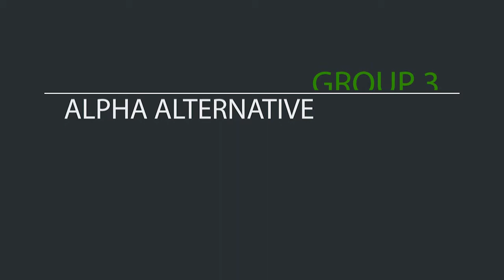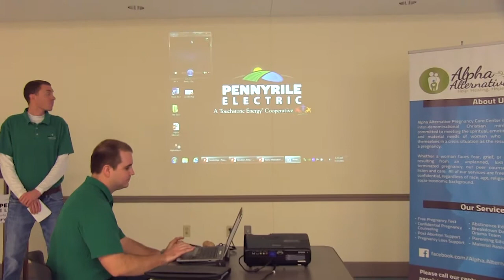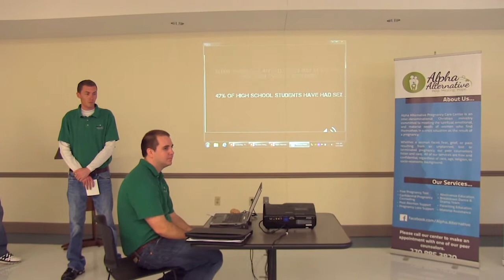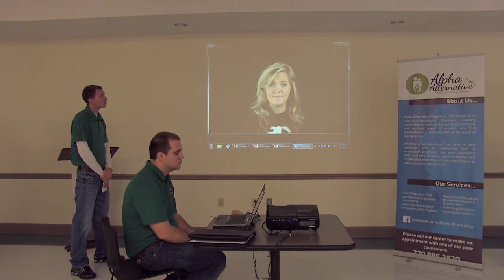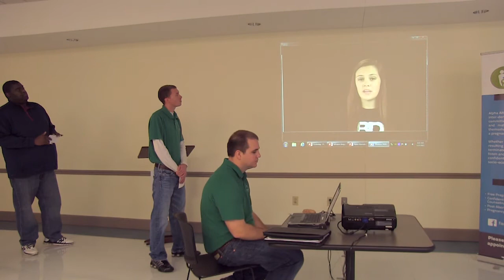Leadership Presentations 2015 - Alpha Alternative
Leadership Hopkinsville - Christian County Presentation Videos.

Alpha Alternative